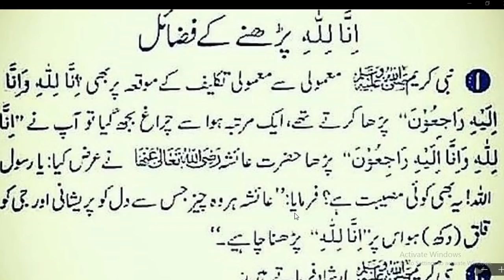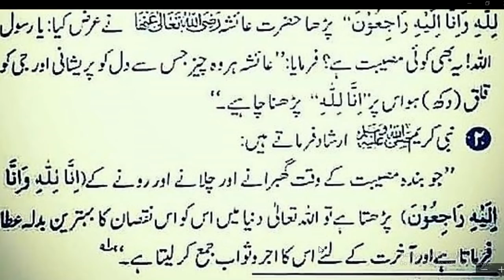Daily Dua// Nabi Pakﷺ na farmaya // ہر نقصان پر یہ دعا پڑھیں اور فائدہ حاصل کرنے